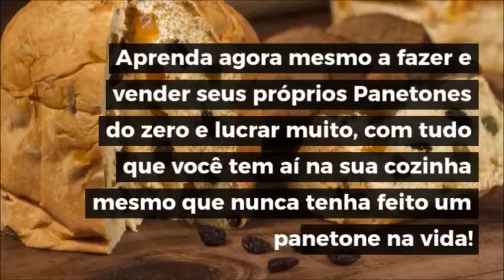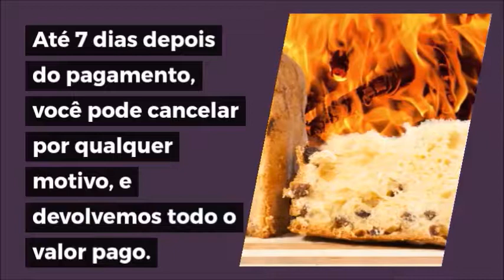Curso Panetones Lucrativos - Ganhe Dinheiro No Natal Fazendo Panetones e Vendendo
O VALOR PROMOCIONAL ACABA A QUALQUER MOMENTO!

Dicas Para Confeitar Bolos

CURSO PANETONES LUCRATIVOS

A solução definitiva para você que deseja lucrar muito nesse natal!

Fazer e vender PANETONES doces e salgados incríveis nunca foi tão fácil!

CURSO 100% ONLINE, + DE 10 VÍDEO AULAS, ASSISTA QUANDO E ONDE QUISER

MAIS DE 50 RECEITAS COM FOTO E PASSO A PASSO.

+ QUATRO (4) APOSTILAS DE BRINDE.

PAGAMENTO TOTALMENTE SEGURO
CLIQUE E COMPRE
JÁ.

Aprenda agora mesmo a fazer e vender sues próprios Panetones do zero e lucrar muito, com tudo que você tem aí na sua cozinha mesmo que nunca tenha feito um panetone na vida!

As aulas e apostilas incriveis reúnem tudo o que você precisa para fazer maravilhosos panetones, doces e salgados de NATAL!

Nosso curso e nossas apostilas incríveis chegaram para te ajudar a conquistar sua liberdade financeira e ter seu próprio negócio em casa com Panetones Gourmet!

Fazer panetones e vender muito nesse natal ficou muito mais fácil!

Tudo sobre como fazer e decorar Panetones Salgados!

Várias receitas de pratos natalinos para você fazer e vender!

Apostila especial com doces e sobremesas de Natal!

Aula de Massa de Panetone e Chocotone

Vídeo aula de Panetone Salgado

Aula de Panetone decorado no chocolate

Vídeo aula de Sorvetone

Aula de panetone de Brigadeiro

Aula de Panetone de Prestígio

Aula de Naked Panetone

Aula de Panetone de Churros

Aula de Panetone de Pote

Aula de Panetone de Ninho com Nutella

Aula de Precificação

Satisfação garantida ou seu dinheiro de volta. Até 7 dias depois do pagamento, você pode cancelar por qualquer motivo, e devolvemos todo o valor pago.